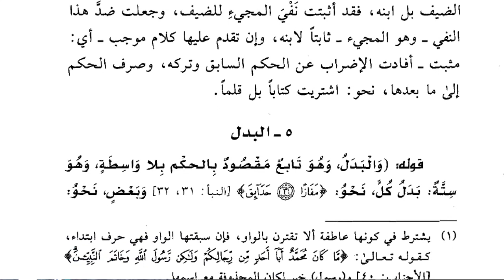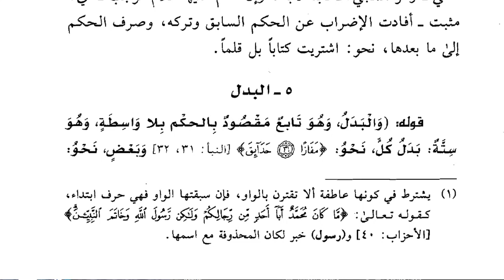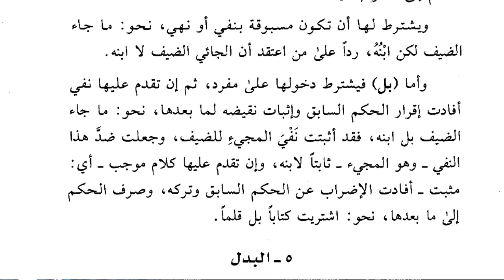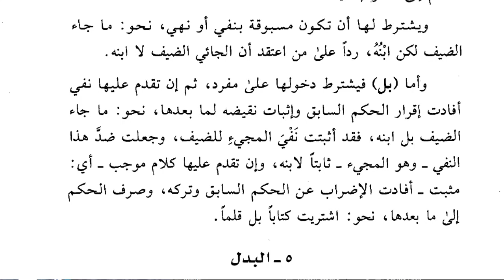Ta'jilun Nada 96 - Athof Nasaq